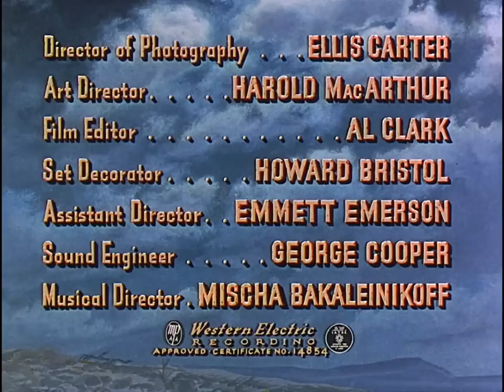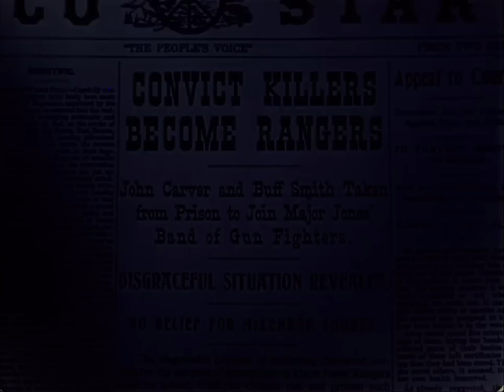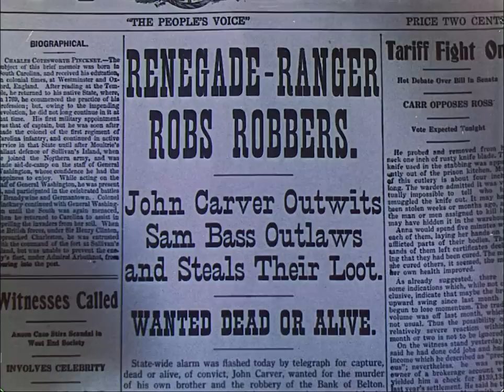ΡΕΪΝΤΖΕΡΣ ΕΚΤΟΣ ΝΟΜΟΥ(1951)THE TEXAS RANGERS Γουέστερν ΤζωρτζΜοντγκόμερι ΕΛΛΗΝΙΚΟΙ ΥΠΟΤΙΤΛΟΙ EngSubs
ΡΕΪΝΤΖΕΡΣ ΕΚΤΟΣ ΝΟΜΟΥ (1951) Γουέστερν
Ο Εμφύλιος Πόλεμος τελείωσε, ο Στρατός της Ένωσης αποχώρησε και τώρα οι Τέξας Ρέιντζερς χρειάζονται  να προστατεύσουν την πολιτεία τους από τη ζημιά. Οι πρόσφατα αναμορφωμένοι Ρέιντζερς αποφασίζουν να πάρουν μια ευκαιρία προσλαμβάνοντας έναν διαβόητο παράνομο Τζόνι Κάρβερ (Τζορτζ Μοντγκόμερι). Προσφέρουν  αμνηστία για τα προηγούμενα εγκλήματά του, αν βάλει το διάσημο πιστόλι  του να δουλέψει για το Τέξας. Ο Κάρβερ συμφωνεί, αλλά η νέα του δουλειά δεν θα είναι εύκολη, καθώς ο παλιός του αντίπαλος, ο Sundance Kid...
Σκηνοθεσία  : Φιλ Κάρλσον
Ηθοποιοί : Τζωρτζ Μοντγκόμερι, Γκέιλ Στόρμ, Νόα Μπίρι Τζούνιορ, Γουίλιαμ Μπίσοπ,
Τζερόμ Κόρτλαντ, Ιαν Μακντοναλντ.

THE TEXAS RANGERS (1951) Western
The Civil War has ended, the Union Army has pulled out, and now the Texas Rangers are needed once again to protect their state from harm. The newly reformed Rangers decide to take a chance by hiring a notorious outlaw Johnny Carver (George Montgomery). They offer the desperado amnesty for his previous crimes if he'll put his famous trigger finger to work for Texas. Carver agrees, but his new job won't be easy, as his old rival, the Sundance Kid (Ian MacDonald), is out for vengeance...
Stars : George Montgomery, Gale Storm, Ian Macdonald, Jerome Courtland, Noah Beery Jr.
William Bishop